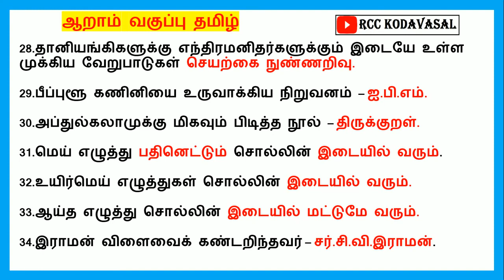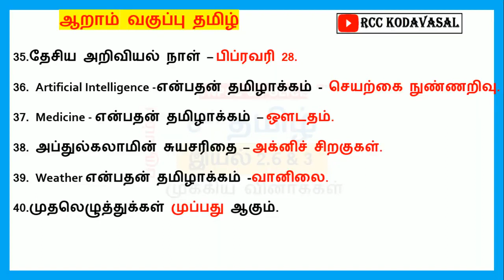TNUSRB 🔥 TNPSC EXAM 6th Tamil questions